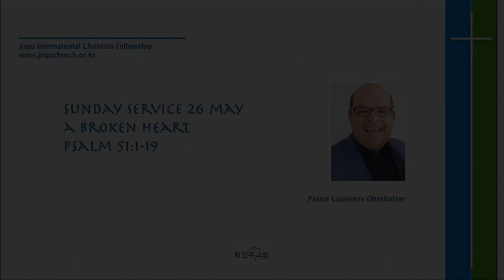A Broken Heart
Sunday Service 26 May
Psalm 51:1-19
A sermon by pastor Louwrens